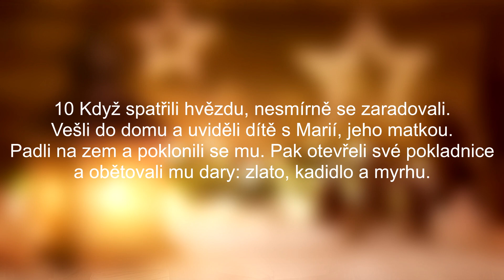Vánoční bohoslužba 2020